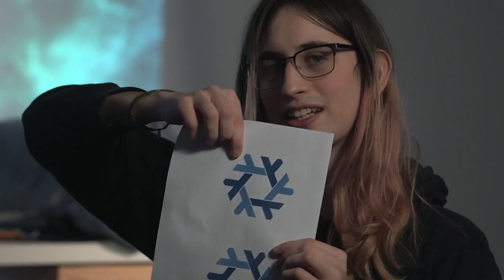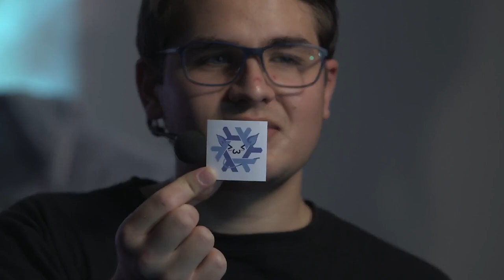Plätzchenbacken mit hexchen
hexchen backt Plätzchen. Vermutlich sogar vegan. Nebenher wird über nix geredet.

hexchen